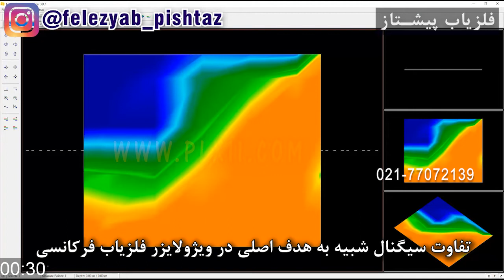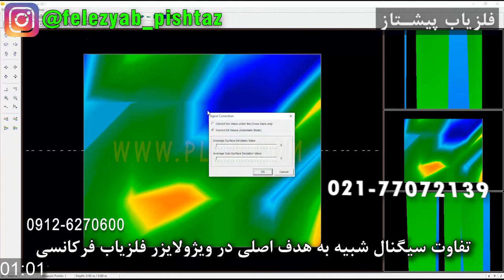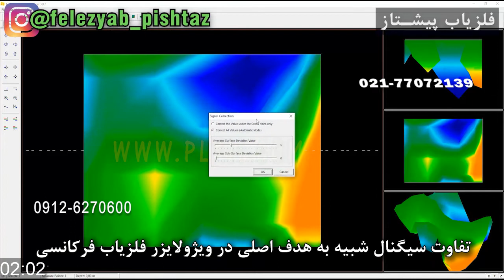تفاوت سیگنال شبیه به هدف اصلی در ویژولایزر فلزیاب فرکانسی شماره 354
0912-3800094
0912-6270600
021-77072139